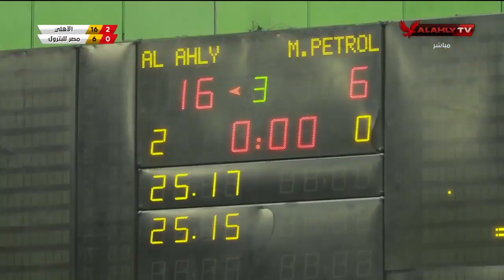مباراة الاهلي 🆚 مصر للبترول بدوري الكرة الطائرة - رجال 🏐🦅